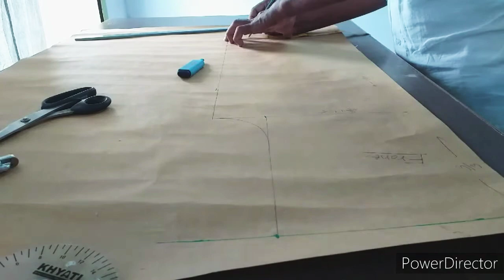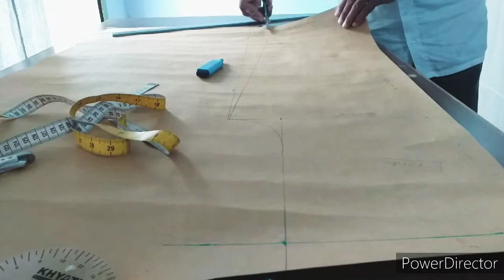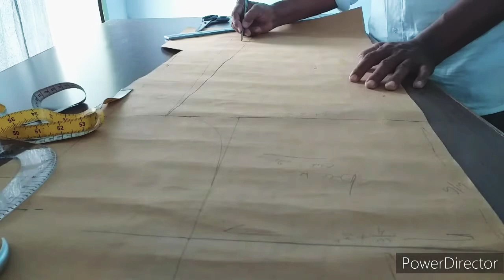pyjama pant pattern making method, 18 November 2022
APPAREL TECHNOLOGY
amt nr official

pyjama pant pattern making method,

15to16 yrs girls ,

length         -  32"
hip               -  30"
waist          -  26"

FORMULA
front  -  H+4"
back  - H+5"
seat   - S/3
waist  - W/4